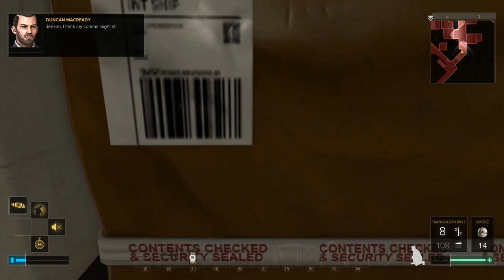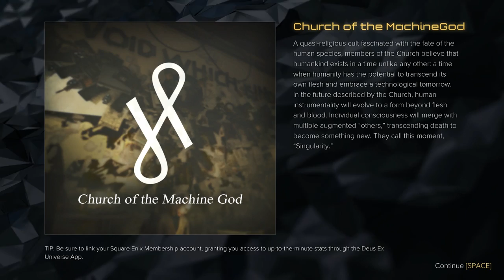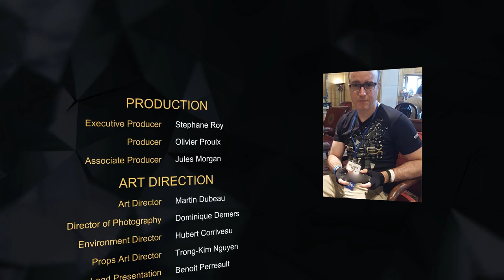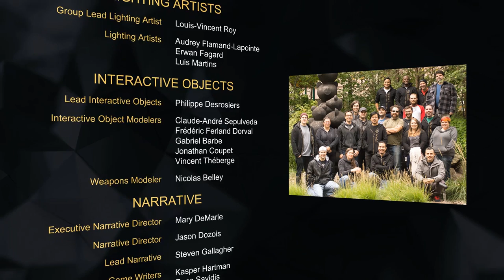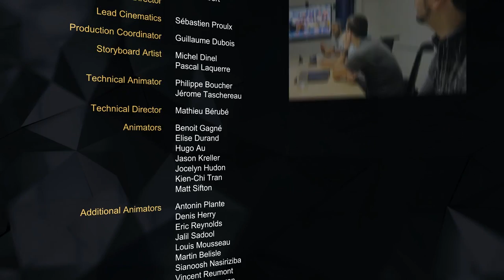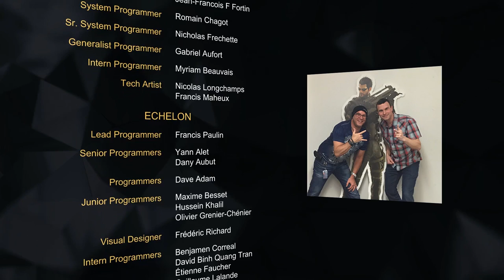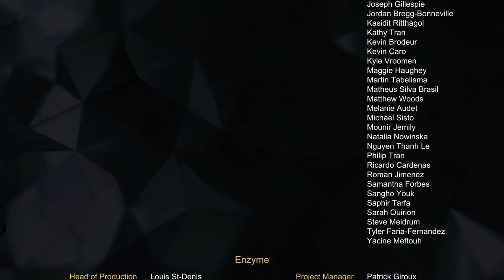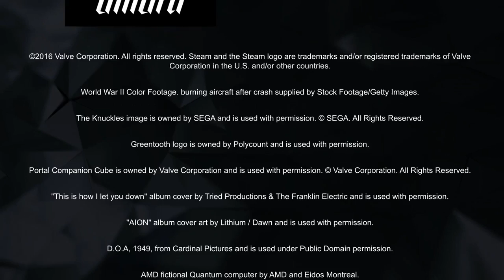Deus Ex: Mankind Divided (Ep. 57 – The End)